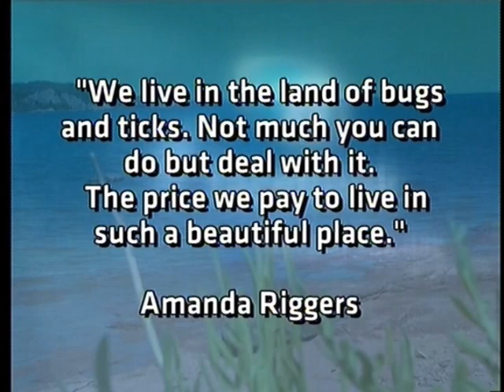Black flies a losing battle